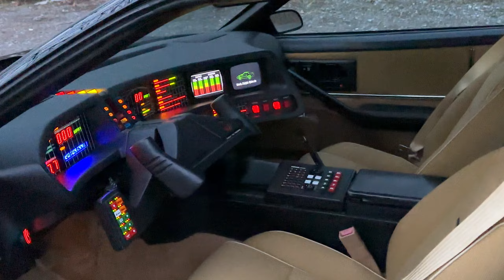New Interieur | Black-Knight-Rider.de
KITT got his TAN Interieur last winter. Before it was all black.